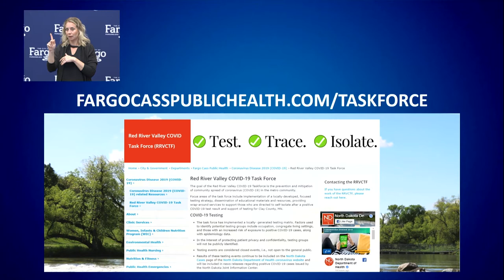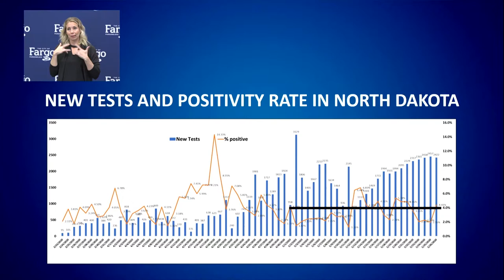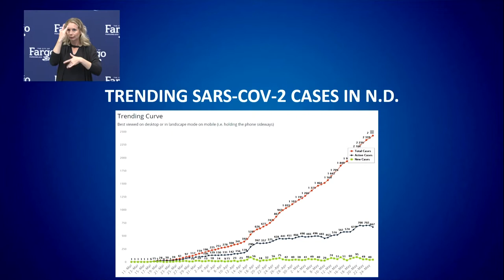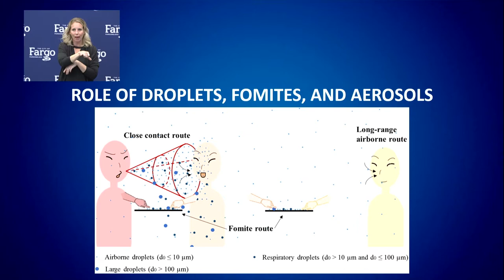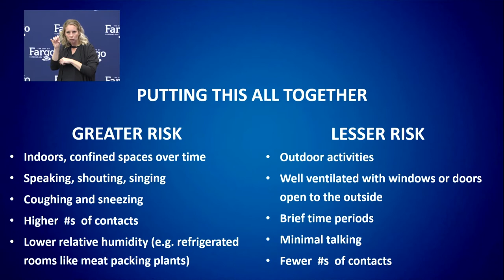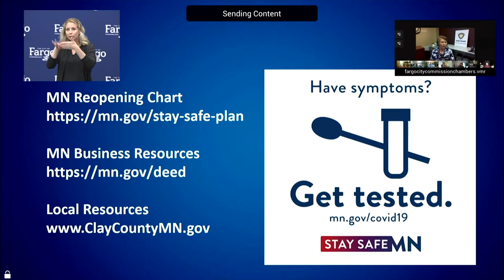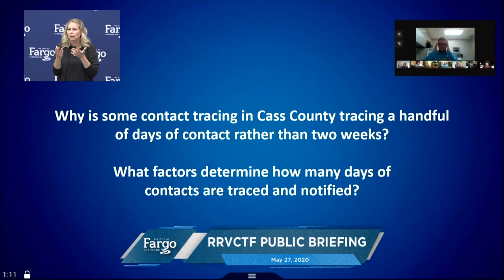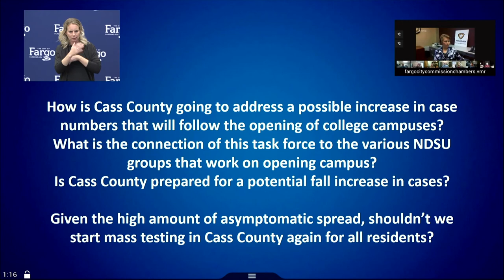Red River Valley COVID-19 Task Force on May 27, 2020